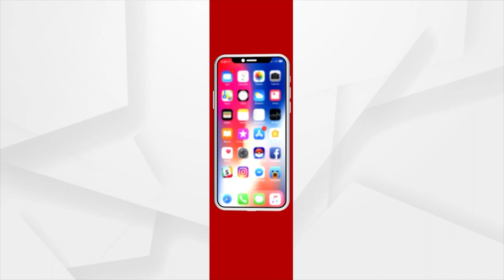Cut-Off Date For Enrolment Of Farmers Under PMFBY For Kharif 2023 Extended Upto August 5